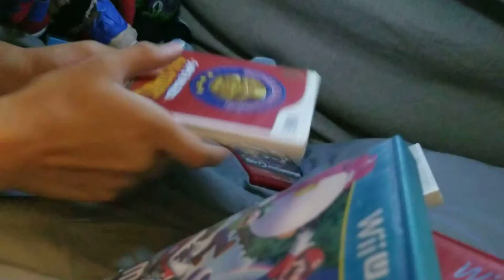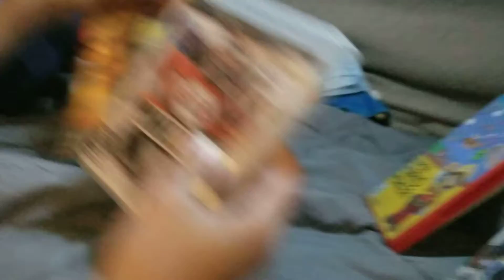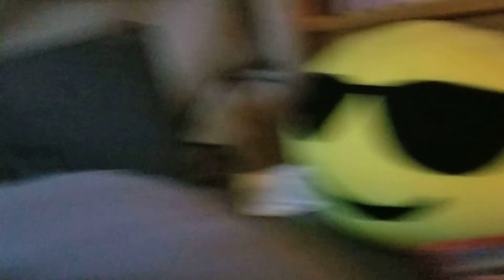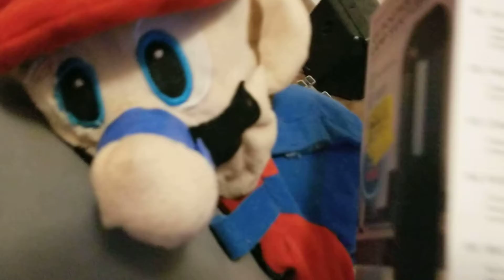LCL Movie - 8th Day Of Middle School (Semester 1)